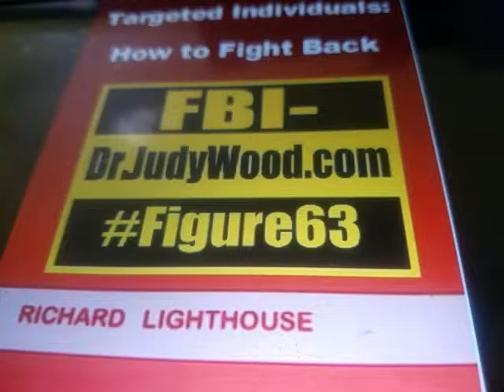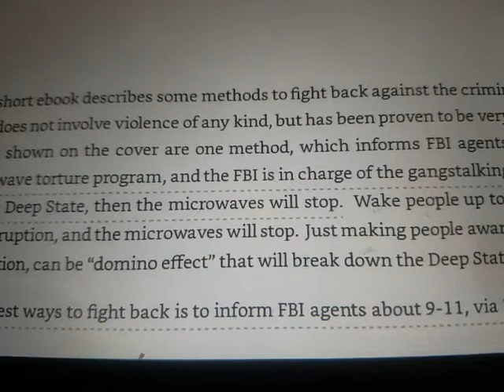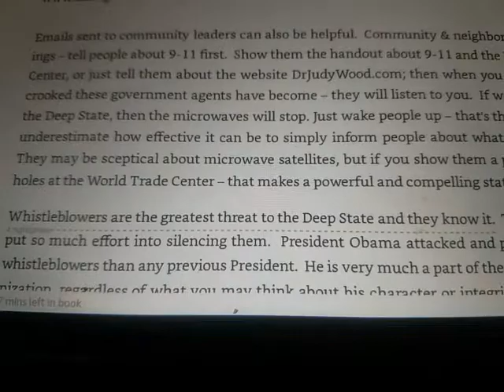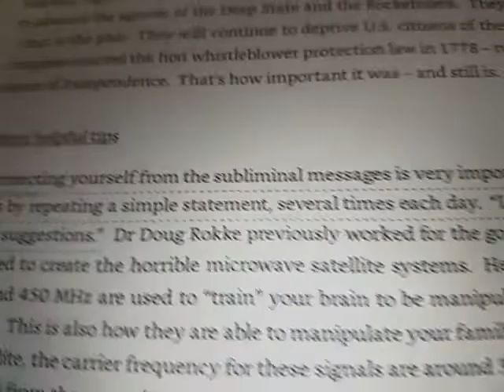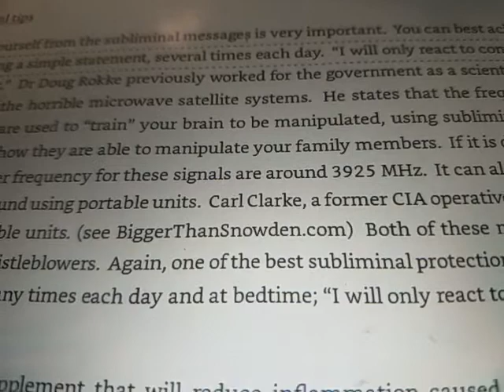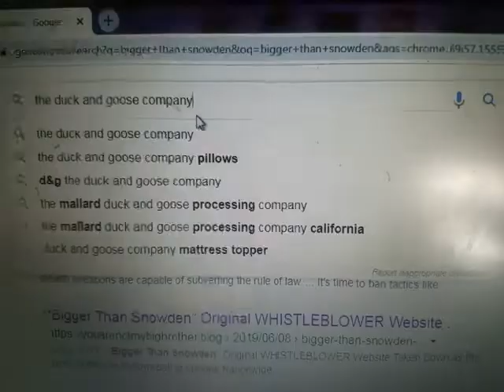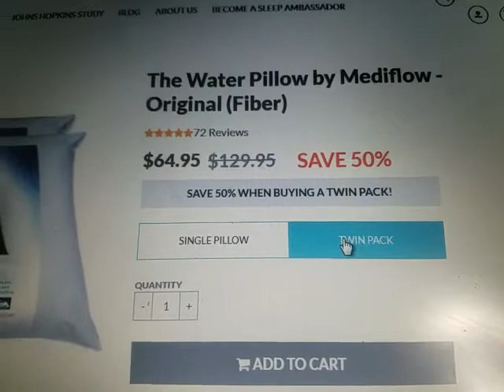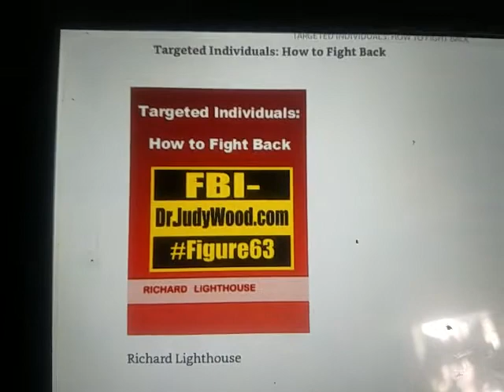Targeted Individuals - Fight Back! No lie can live forever - Carlyle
Other generations fought and won against tryanny, slavery etc...Why can't we?
End Mind Slavery now!!